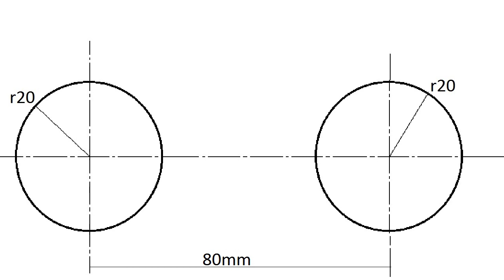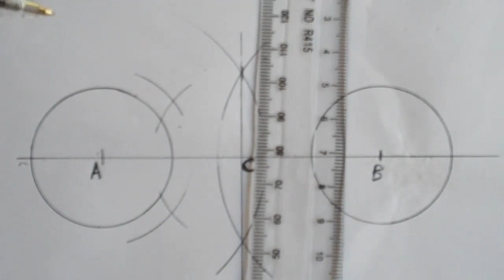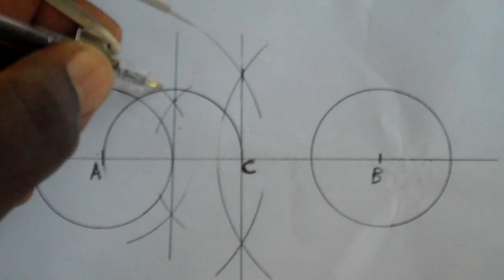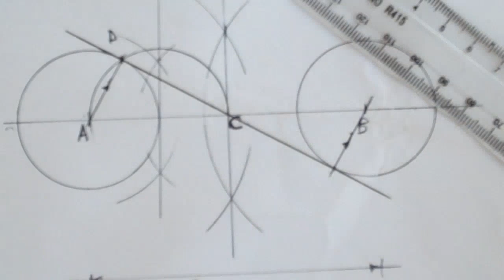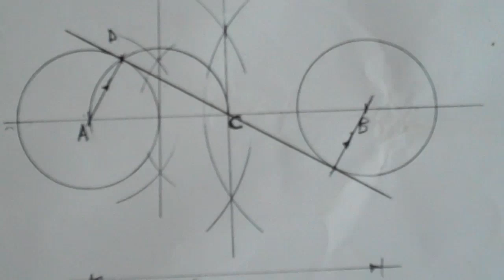Common internal tangent between 2 equal circles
This is a teaching video on how to construct a common Internal Tangent between 2 equal Circles